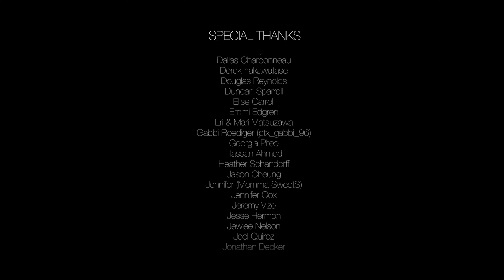Pentatonix - Over The River (Official Video) ft. Lindsey Stirling - Backwards